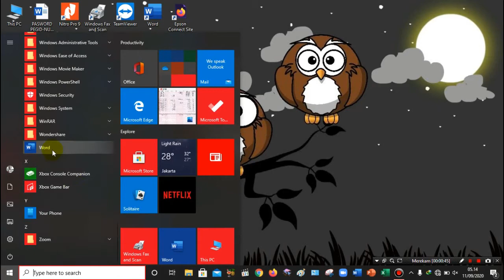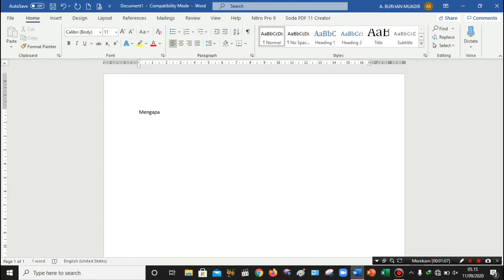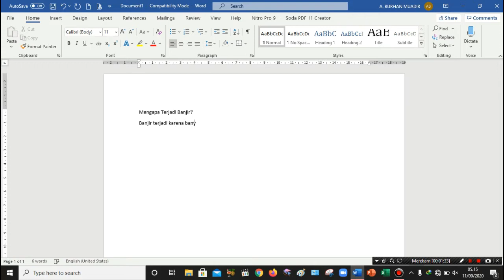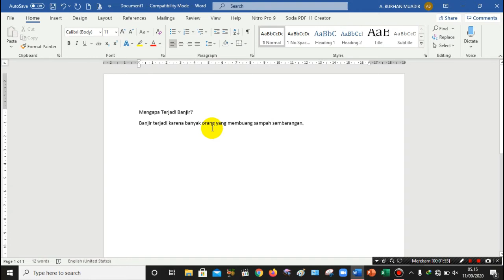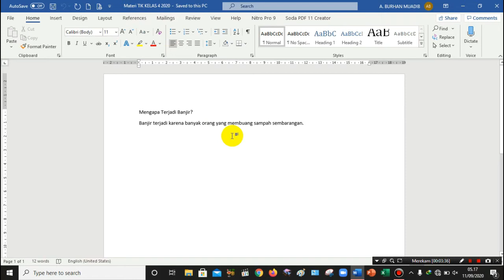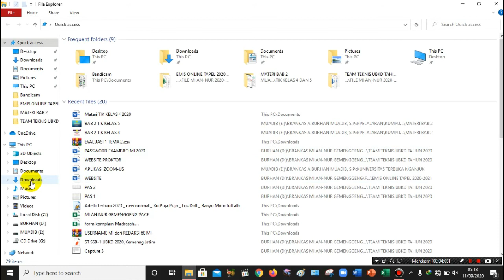Microsoft Word TIK Kelas 4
TIK Kels 4 MI AN-NUR Gemenggeng